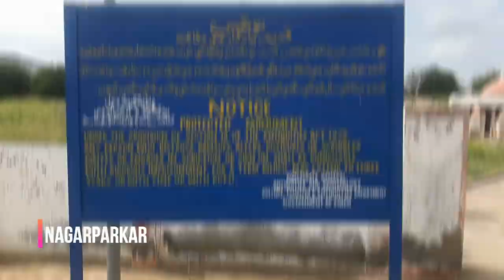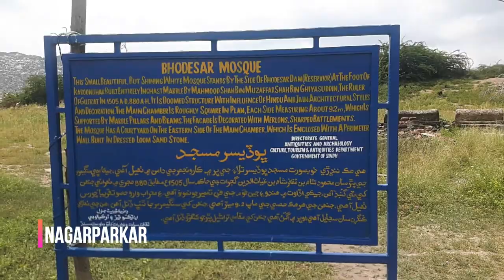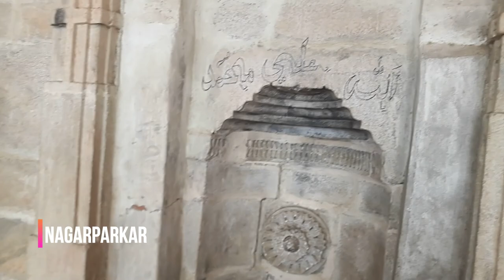Nagarparkar Sindh | Tharparkar Sindh | Travel To Nagarparkar | Karoonjhar Hills by Road Part 2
Nagarparkar Sindh | Tharparkar Sindh | Travel To Nagarparkar
Nagarparkar The name comes from the original word Nangar Parkar. It is at the foot of the Karoonjhar Hills. It is situated at a distance of about 16 km from south and about 23 from east from the Indian border. At one time the area was under the sea, which had to be crossed; the name "Parkar" means "to cross over". Nagarparkar has Taluka Chachro on its north, and on its west is Taluka Mithi of Tharparkar District, while on east of it lies Barmer (Rajasthan) and on its south is Rann Kachchh. The surrounding area is a rocky belt called Parkar, and the remaining part is a sandy area.

The Karoonjhar hills surround Nagarparkar for 16 miles. The granite stone of this mountain is used for making tiles. There is a saying that the Karoonjhar hills provide 1-1/4 kilos of gold every day in the form of red granite stone, china clay, and honey. In summer, different sounds are audible from the rock due to sulphur deposits.